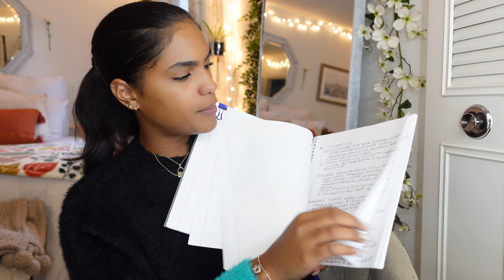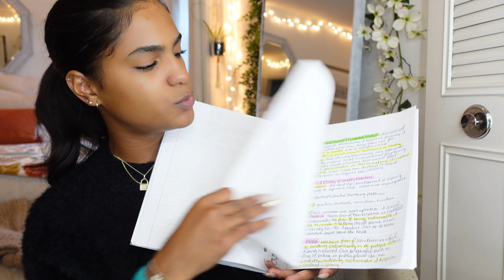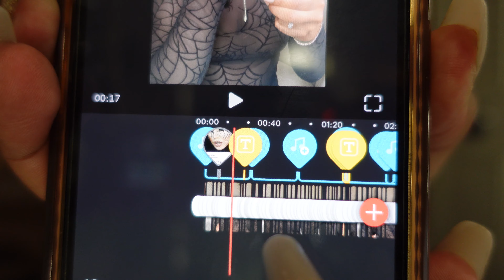BALANCING SCHOOL AND SOCIAL MEDIA!!♡ (college nursing, creating content, study tips, editing +)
Hey besties!! Super excited to deliver this highly requested video on how to balance social media and school. I get a lot of questions on how I create so much content while being in college and here are some tips on how I do both! I touch on studying tips, how to stay organized, behind the scenes of editing, the apps I use, and how to be strategic with your time!

21 years old in nursing school